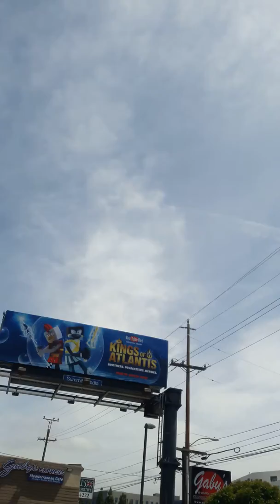Disgusting skies over Los Angeles! CHEMTRAILS are everywhere!